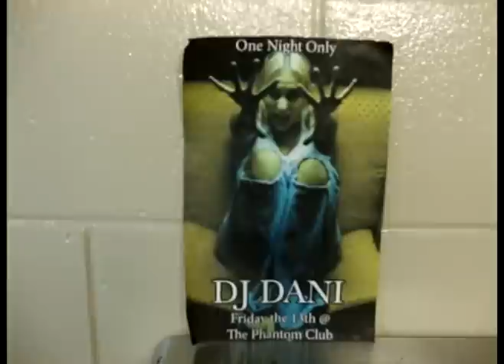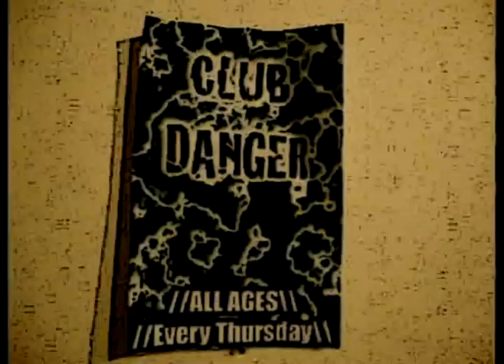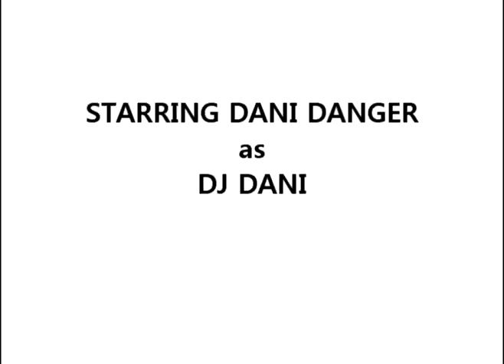DJ DANI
2009 abstract video project starring performance artist Tessa La Coil.